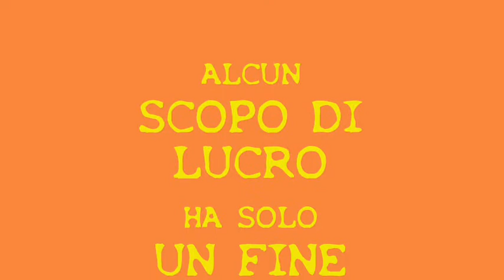SCICLI - SAN MATTEO - EMPIRE OF SHINING LIGHTS - PERRY FRANK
Il colle di San Matteo è uno dei luoghi più coinvolgenti e insoliti, in cui si conservano monumenti preziosi fra i più antichi di Scicli.
Raggiunta la collina si domina la cava di S. Bartolomeo da cui si possono scorgere oltre la chiesa, il torrente omonimo, le caratteristiche case e i tanti vicoli lastricati di calcare. Qui giacciono le rovine del vecchio "CASTELLO DEI TRE CANTONI", edificato in un luogo inespugnabile, il castello forse esisteva già quando Scicli resistette all'assedio degli Arabi che impugnarono la città nell'864.
Sparsi per il colle si trovano diverse piccole chiese: quella dello "Spirito Santo" dalla facciata barocca, la chiesetta di "Santa Lucia" che viene aperta al culto il 13 dicembre e la chiesa di "San Vito". Ma l'architettura più rara ed unica del colle è la maestosa chiesa di "San Matteo" che si può ammirare anche dalla centrale piazza Italia. La chiesa un tempo matrice di Scicli, è la più antica della città. Si pensa che il tempio sia stato edificato dai Normanni ma sulla base di studi recenti, la chiesa risale addirittura ai primi anni del cristianesimo; lo attesta un documento del 1093 in cui si accenna alla chiesa. La facciata si sviluppa su due ordini abbelliti da lesene e da colonne con capitelli corinzi; l'interno invece è a tre navate. Nel 1874 la chiesa di San Matteo fu abbandonata, trasferendo la sede di chiesa matrice nel tempio di S. Ignazio.
Scicli è la città che mi ha dato i natali, una città oltre  ad avere straordinarie  bellezze architettoniche, la nostra cultura , l'ospitalità della nostra gente, accogliente e solare permette a chiunque si trovi da queste  parti di portarsi dietro un ricordo indelebile, oltre al calore del sole , e alla bellezza del mare accompagnato da cibi che caratterizzano la cultura mediterranea... Ho voluto accompagnare queste immagini con la musica di un carissimo amico, Perry Frank, di un'altra grande isola che è la Sardegna dove  io vivo e che ringrazio pubblicamente... Il mare unisce e non separa,  questa è ciò che la vita insegna a chi nasce in un'isola e nessuno potrà cambiare il senso del nostro mondo...